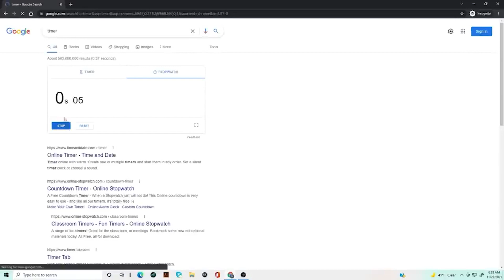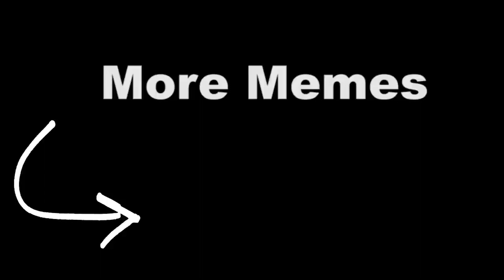Jinx Google Speedrun